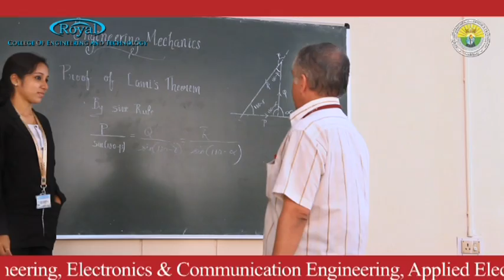Royal College of Engineering and Technology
Royal College of Engineering & Technology (RCET) is an NRI venture in the field of Technical Education under the auspicious Institution of Royal Educational Society and Research Centre.  It has the vision of developing the College as a Centre of Excellence and Institution of International Standards..

 Engineering study as a discipline is growing by leaps and bounds throughout the country.  The trend is well indicated in the State of Kerala. The pace of infrastructure growth and industrialization has given tremendous impetus to this field as a prospective career.